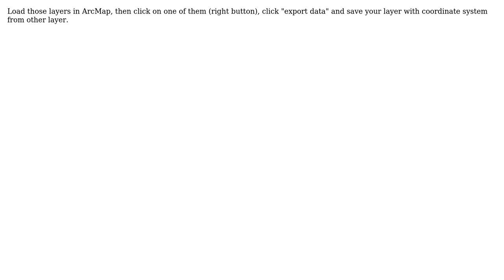GIS: Changing geographic coordinate system of feature class in ArcMap?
With thanks & praise to God, and with thanks to the many people who have made this project possible! | Content (except music & images) licensed under CC BY-SA | Music | Images & others | With thanks to user user9885 user PolyGeo user ami and the Stack Exchange Network Trademarks are property of their respective owners. You are responsible for your own actions.